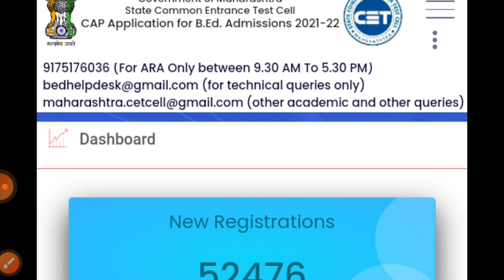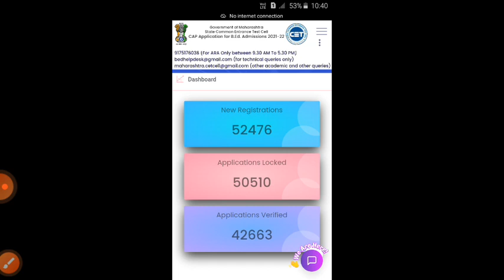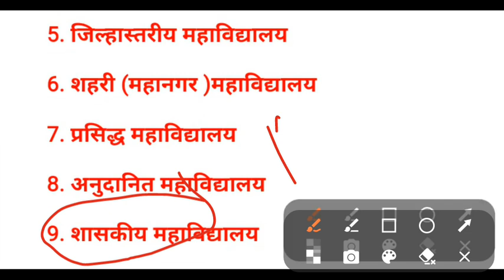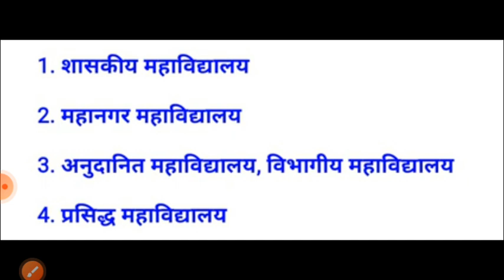How to Grab B.Ed. Seat in CAP Round 2022